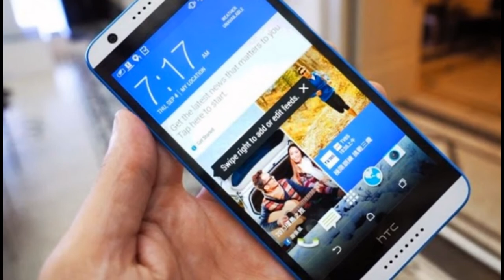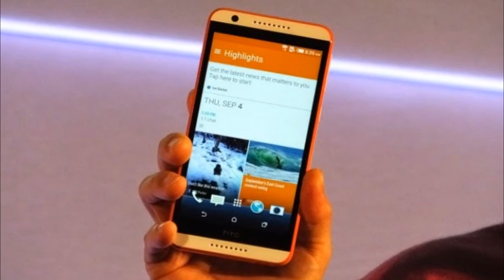Specification HTC Desire 820 s Release Date in India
Highlights
- 1.7 GHz Octa Core Processor
- 2 GB RAM
- 5.5 Inch HD IPS Touch Display
- Dual Nano SIM
- 13 MP Rear Camera With LED Flash
- 8 MP Front Facing Camera
- Dual Front-Facing Speakers
- HTC BoomSound
- HTC Blink Feed
- 3G
- WiFi
- 2600 MAh Battery

Technology / Frequency Bands GSM : 850/900/1800/1900 MHz HSDPA : 850/1900/2100 MHz

Dimensions ;157.7x78.74x7.74 mm
Weight  :155 g
Form Factor :bar
Colors  :Marble White, Tuxedo Grey, Santorini White and Milky-way Grey

Display
Size :1280x720 pixels
Type     :color : TFT
Colors :16000000 colors